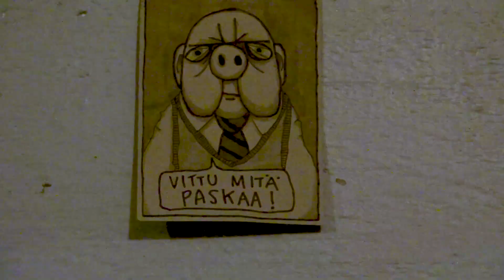Filminurkka osa 384 Tommi Korpela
Tommi Petteri Korpela on suomalainen näyttelijä, käsikirjoittaja sekä tietokirjailija. Korpela valmistui Teatterikorkeakoulusta vuonna 1995. Hän on näytellyt monissa elokuvissa ja tv-sarjoissa. Hän on ollut useissa teatterirooleissa muun muassa Q-teatterissa. Sain haastatella Tommi Korpelaa Q-teatterissa, jossa keskustelimme elokuvista ja elämästä.